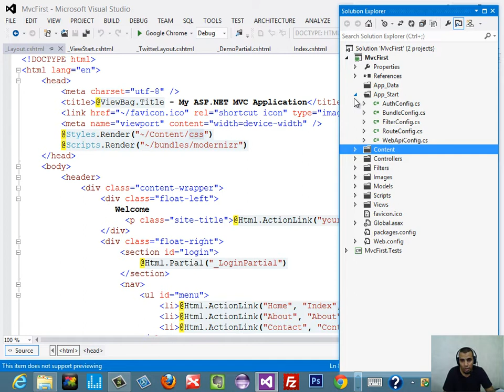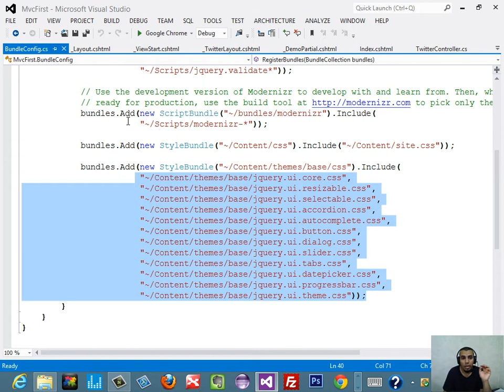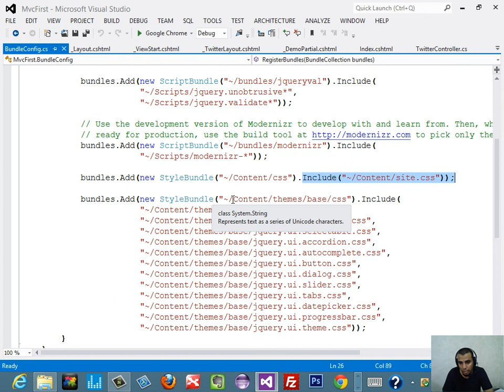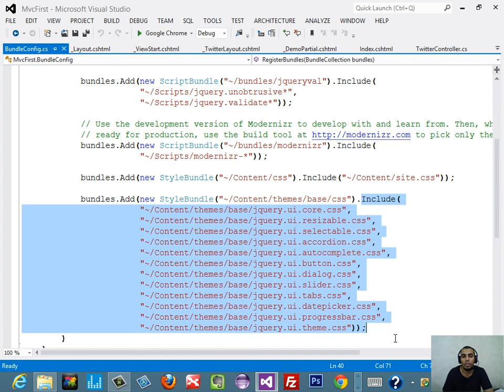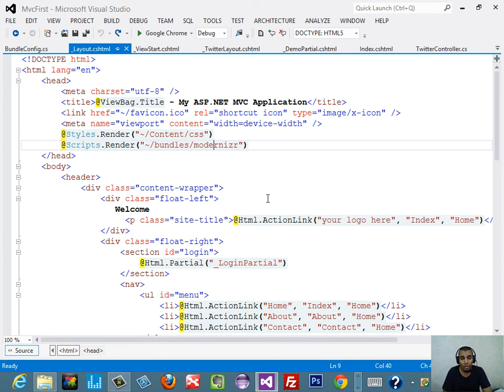24- مجلد Content والتعامل مع مسار ملفات CSS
شرح يوضح كيفية التعامل مع مجلد Content وكيفية الوصول لملفات CSS والتعرف على موضوع الـ Bundle.